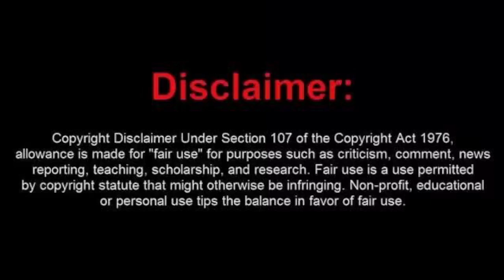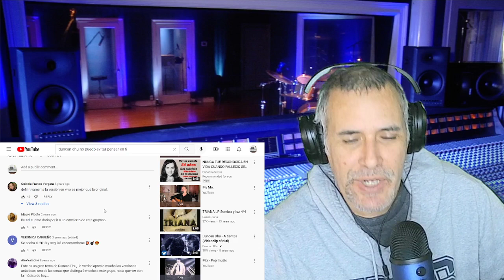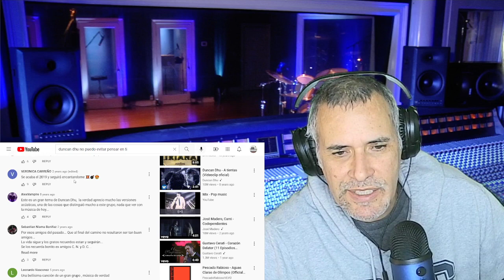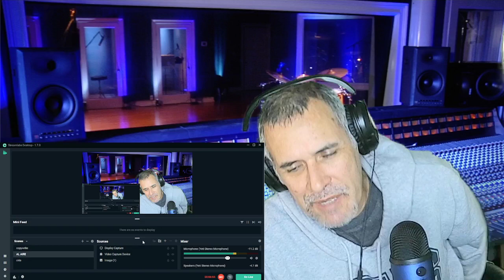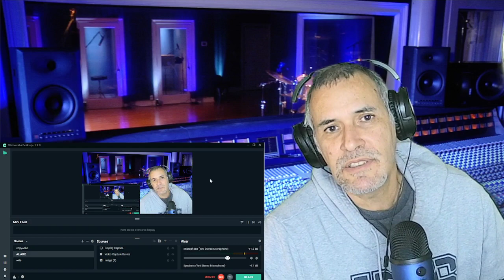Duncan Dhu---No puedo evitar pensar en ti---reaccion.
De espana es Duncan Dhu y una super romantica.